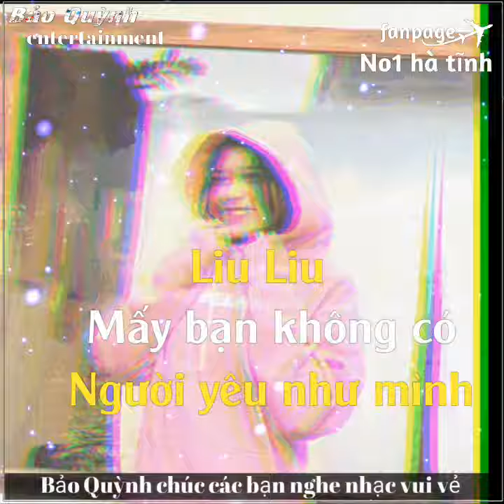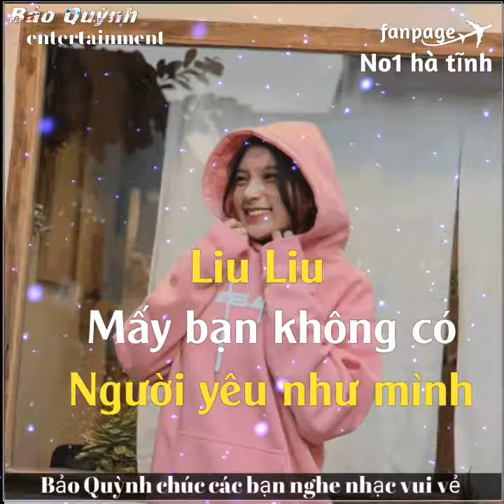share ảnh giật thành luận ❤️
liu liu mấy đứa ko có Ny 😝